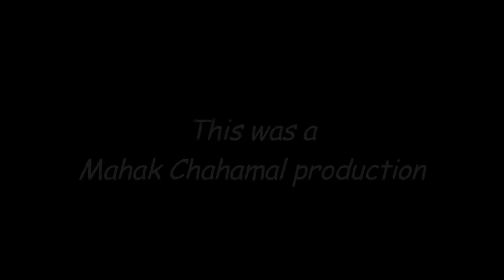Diarrhea Doctor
Nicolai, Adryanne, and I acted in the wonderful new independent short film from lengendary filmmaker Mahak Chahamal. The movie is called Diarrhea Doctor, and it is a great sentimental movie that teaches life lessons and values about trust and living enviornments. Mr. Chahamal studied and prepared for many months in order to film this movie, which reflected his spiritual teachings he learned about the path to enlightenment and interaction with friends.
A dubbed version of the film, entitled Z'wombi Mystokk (Sprit Medicine) is also available in Mr. Chahamal's native language, Canaalian.
This movie is available on a CD-ROM complation containing 50 of Mr. Chahamal's films, all of which have been praised by critics across the nation and galaxy.